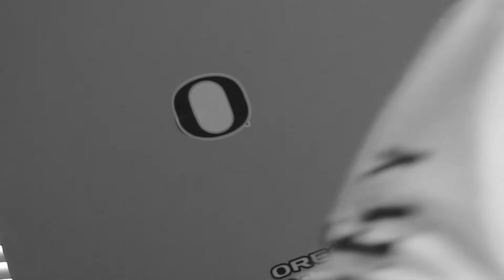We Out... // Vlog Summer Series #77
Bringing You Pure Absurdity All Summer Long!